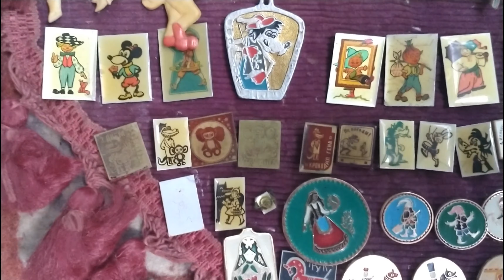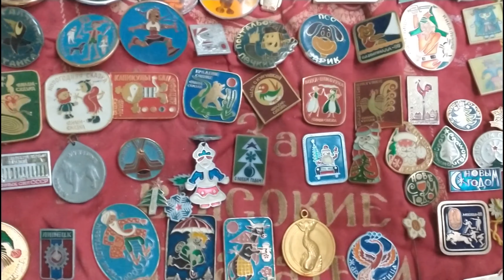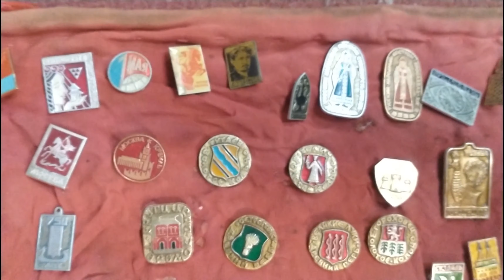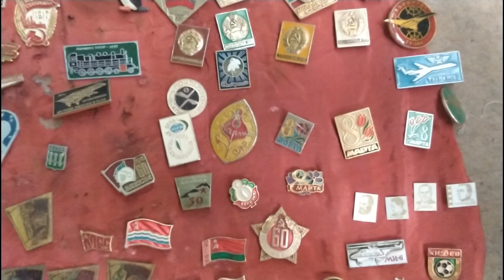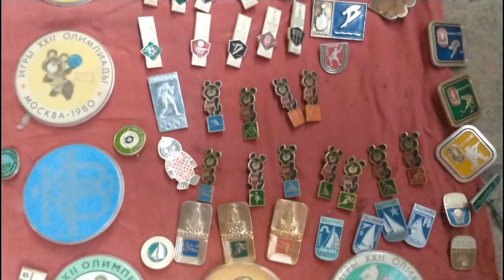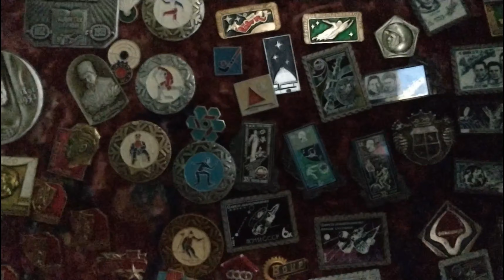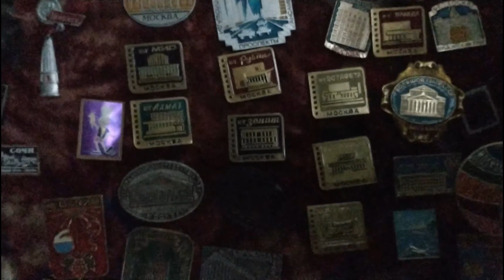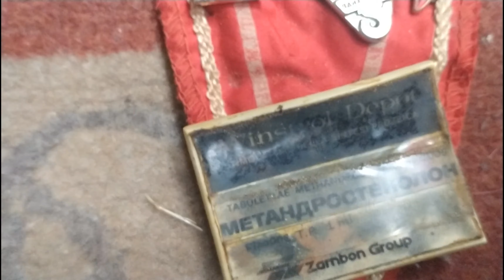Odznaků éry SSSR . Коллекция значков эпохи СССР различной тематики. Badges of the USSR era.